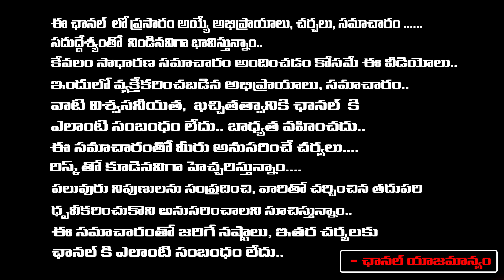మగవాళ్ళు అంటే మగ డాక్టర్ కు పిచ్చిచంపి ఆ భాగాన్ని కోసి ఏం చేసేవాడు అంటే..! | First Telugu